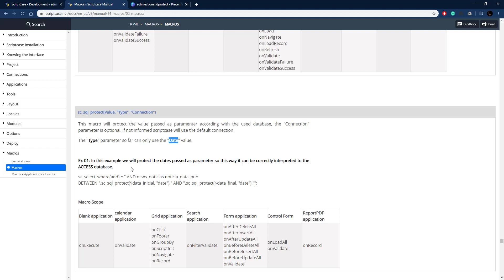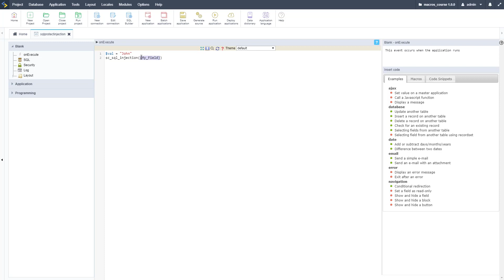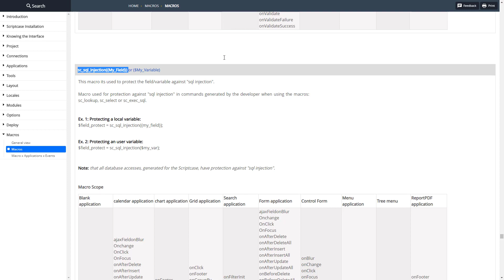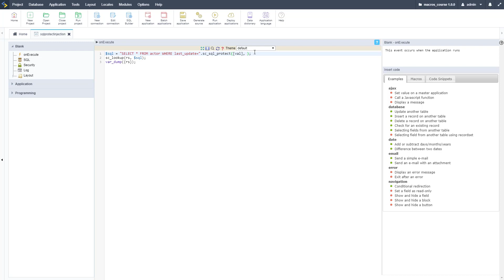Scriptcase Macros: SQL Module (sc_sql_injection / protect)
This macro is used to protect the field / variable against "SQL injection".

Simply powerful.
1. Painless installation, install Scriptcase and start creating projects in a jiffy
2. Wherever, whenever, develop and deploy in your localhost/cloud or vise-versa
3. Out the cage, Scriptcase and its projects are compatible with the main databases, operative systems, browsers and hosting providers
4. Easy as ABC, Scriptcase is low code platform and turn web development uncomplicated and intuitive than ever.
5. Always Fresh, frequently upgrades are released including stunning features and components, so get ready take your projects to the next level
6. A Universe of possibilities, use the most impressive APIs and boost your sistem in a few steps you will be able to integrate Whatsapp, Mailing, SMS, Social Network authentication, recaptcha and more
7.Feel it, explore some SAMPLES and discover the main FEATURES
8. More than complete, an agile fast workspace is wating you or your tean including a DBA with diagrams, DB converter from spreadsheets, great code editor, system templates, and more.
9. Fast growing community from all over the world including large companies.